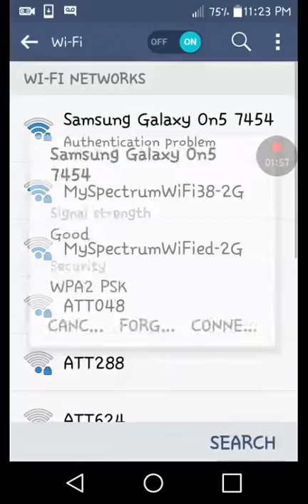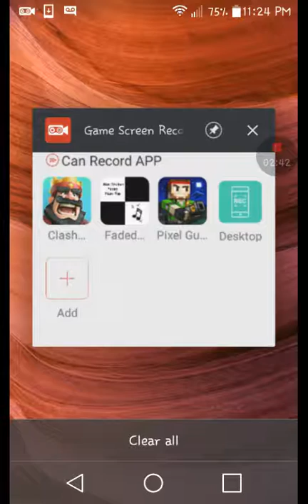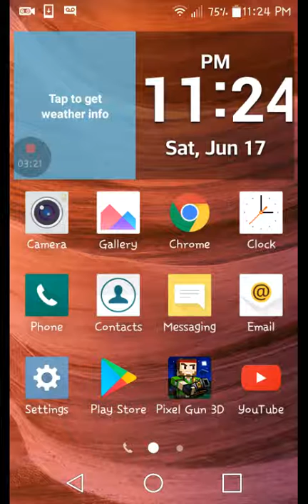Plase Help Me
I Cant Download Aptoide Nor Minecraft